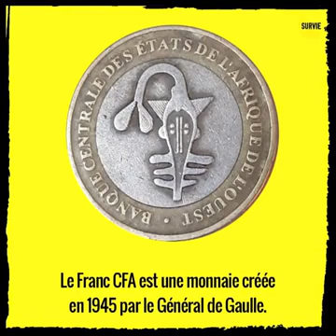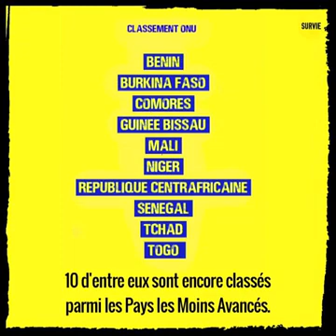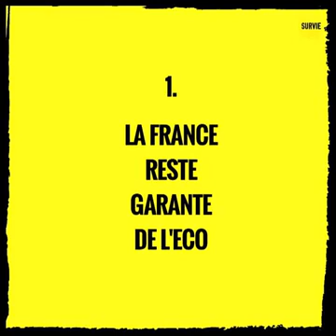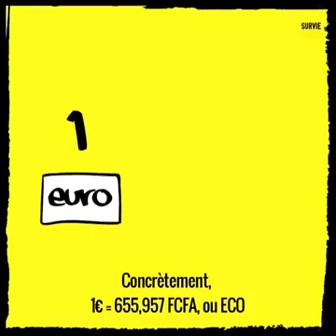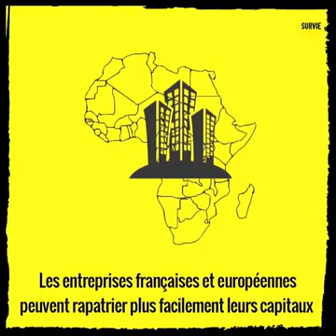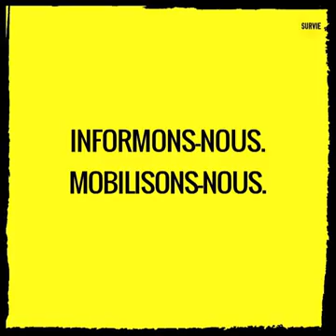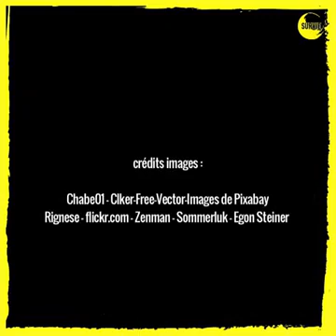LA FRANCAFRIQUE ET LA MONNAIE ECO